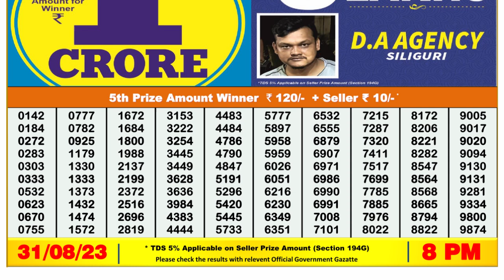Dear Lottery Sambad 8pm today 31.08.23 Nagaland State Lottery Result